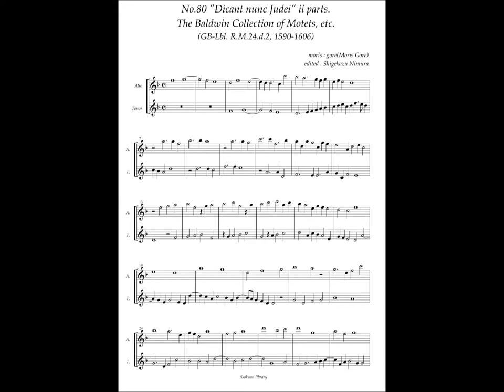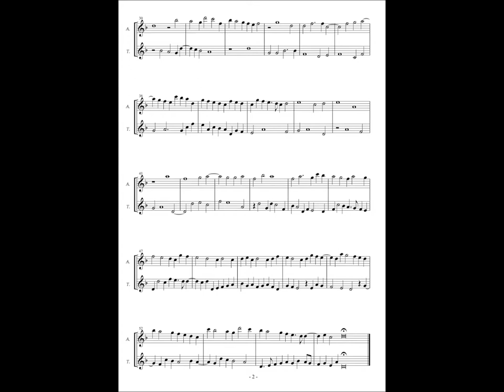RM24 d2, No.80, Moris Gore, "Dicant nunc Judei" ii parts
Moris Gore (16c.?)